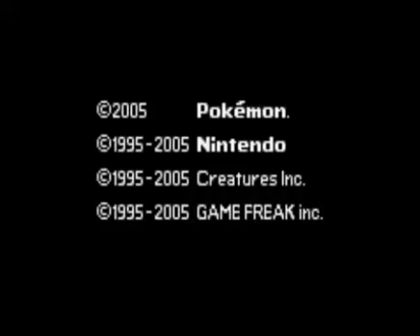Pokemon Glazed Part 1! Tunod Region!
Hey Guys welcome to Poke Bros! We are back from a very long break and are happy to be back! Enjoy!